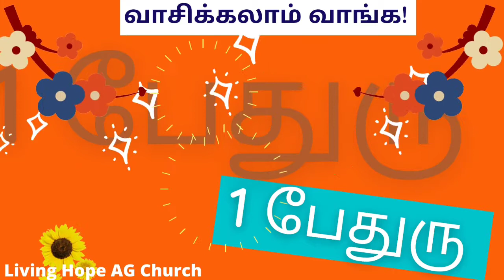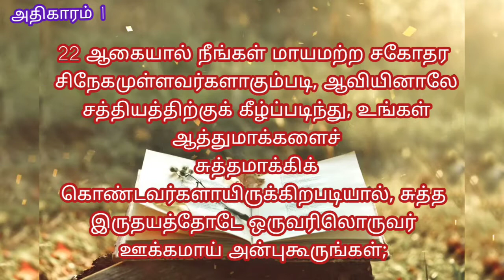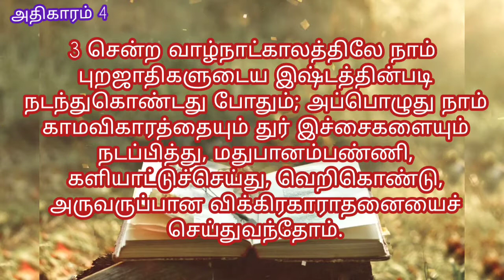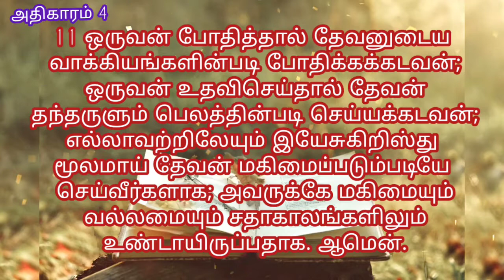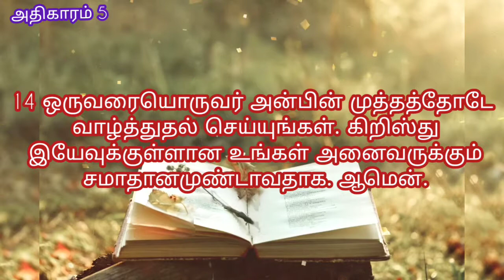1 Peter ||வாசிக்கலாம் வாங்க - 1 பேதுரு || Living Hope AG Church